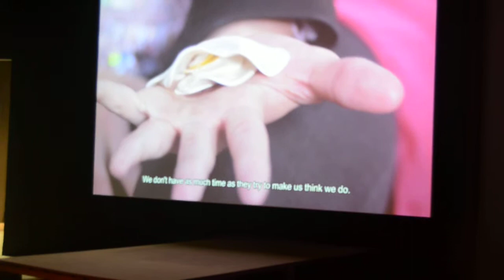artefutura - Biennale d'Arte di Venzia 2015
Biennale d'Arte di Venezia 2015 - Padiglione della Spagna - Breve tratto di film. A.S C